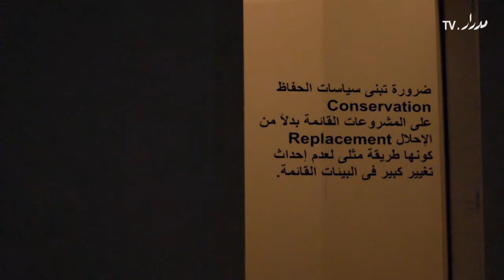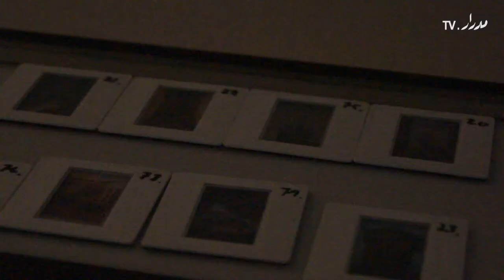pick 5 بشاير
بشاير 5
معرض فنون بصرية
تاون هاوس جاليرى
من 8 يوليو الى 1 اغسطس 2012

الفنانون
نازلى أباظة، إسلام شبانة، جهاد أنور، أحمد شوقى، محمود طارق، سما والى